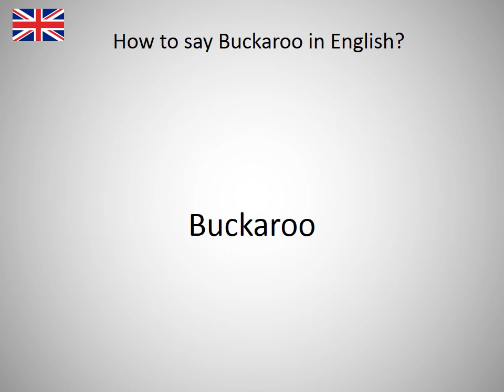How to say Buckaroo in English?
How to say Buckaroo in English? Learn the pronounciation Buckaroo! How to Pronounce Buckaroo. Expand your vocabulary, learn English words. Practice English online. Use this free pronunciation guide to practice words at a time. Learn English for free. Thank you for viewing, please like or subscribe! hoe om te sê, si të thuash, እንዴት እንደሚናገር, wie sagt man, comment dire, come dire, como dizer, как сказать, nasıl denir, cómo decir, 怎么说, πώς να το πω, hoe zeg je.